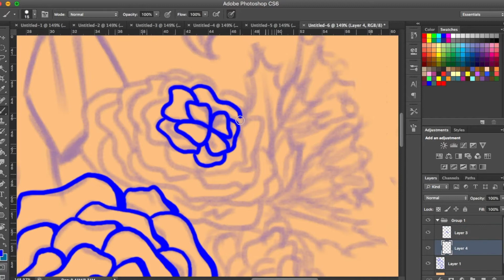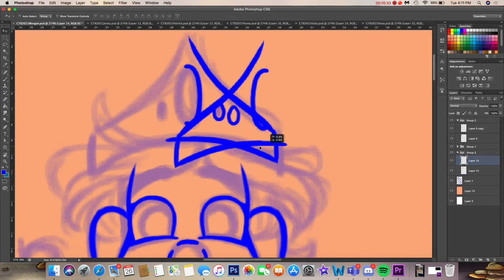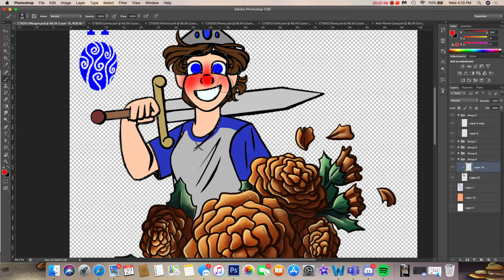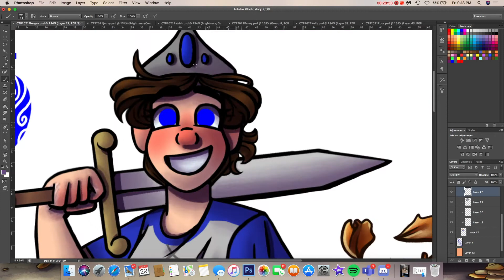CTB Week 2021 Day 6-Morgan Blue-Speedpaint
Marigolds-symbolize passion and creativity

Song: Friendship is Magic-Marcus Warner